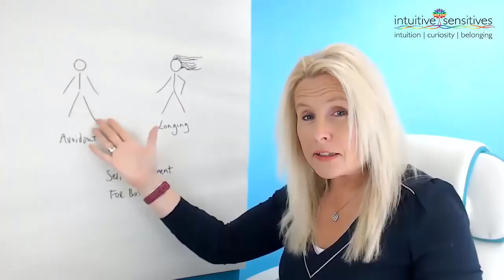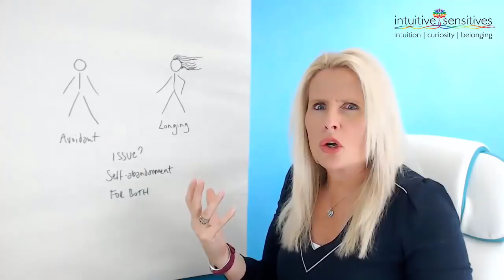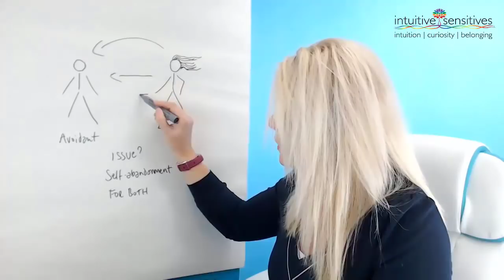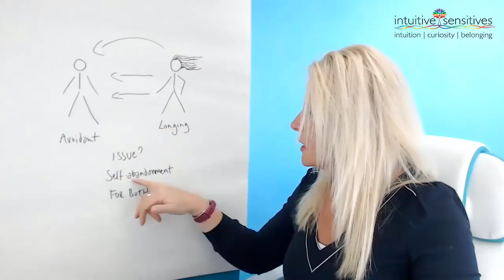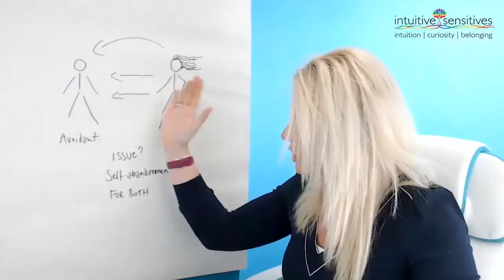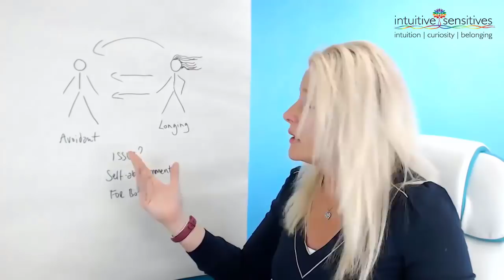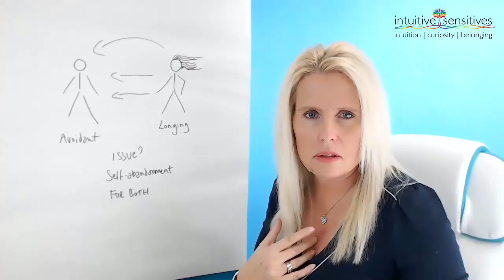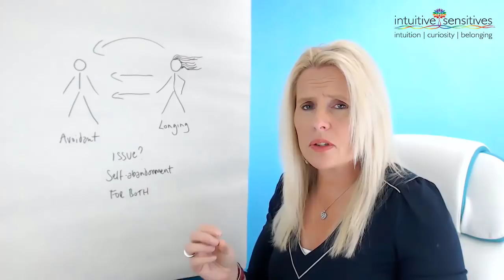S0E1 Resolving Love Avoidance So Love Can Prosper - FREE Ask the Expert Session with Heidi Sawyer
In this content packed FREE 'Ask the Expert' Video, Deep Meditation Process and Power Hour with me answering your questions you will gain an insight into your unconscious and learn:
  - Finding the Love You Need
  - How to Step Beyond Love Avoidant People
  - Why People Don't Care Like You Do

Once you have watched this video listen to the easy to do guided meditation called "Releasing Love Avoidant Characters from Your Heart Chakra Meditation".

The presentation part of this session will provide you with a 'looking-glass' into your unconscious and then the meditation will support you dispelling any unwanted parts from your psyche, so that your life will start to flow in new and exciting ways.

Get the most from this 'Ask the Expert' session by following these 3 steps:
  1. Watch the video first
2.
  3. Join me for your 'Ask the Expert' Power Hour which takes places in the chat 30 minutes after the video goes live, giving you a chance to watch the video and listen to the meditation, then you can ask away from 10.30am (21st March 2020)